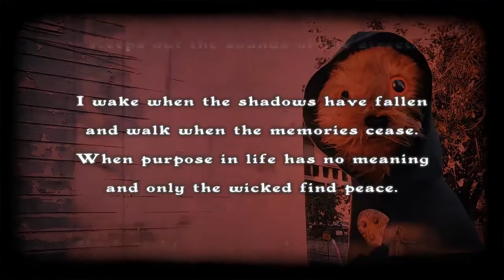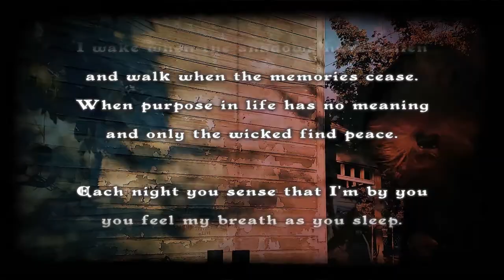A SPOOKY HALLOWEEN POEM: "The Ghost" by Richard Jones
Lichen reads the first poem from our compilation of poems to be released on Halloween night! Further description to come shortly!👻